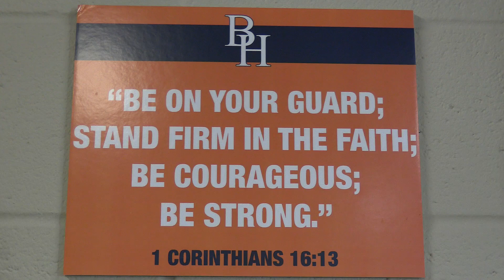This game got heated quick!!😳 Atlanta vs. Brook hill highlights (TXHSFB)